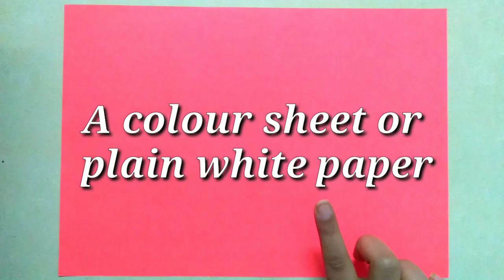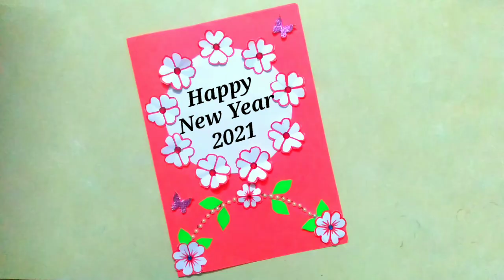happy new year cards 2021/ how to make greeting card/happy new year card ideas/ 2 easy new year card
new year greeting card, how to make greeting card
for New Year, DIY paper greeting card Tutorial, New
year cards, easy cards, complete tutorial, how to
make, New year card, multipurpose card, Birthday
cards, Valentine's cards, Christmas cards, love
cards, DIY, cards, drawing, craft, handmade card
ideas, card making ideas, card making for New year,
New year card 2021, new year card design, card
tutorial, new year card, craft ideas, craft video, craft
tutorial, new year card, greeting card for new year
celebration, greetings card making at home, how
to make handmade card, handmade paper craft,
diy new year card 2021, new year pop up card,
card making idea, new year card ideas for friends,
diy projects, pop up card, pop up love cards, pop
up video scary, happy new year 2021 cards, happy
new year cards handmade, happy tree friends, new
year card, new year greeting card easy, greeting
card making, new card making ideas, new year card
2021, new card design, DIY Greeting card, handmade
cards, new year card tutorial, weaved card design,
beautiful greeting card easy, greeting cards, how to
make new year card, greeting cards latest design
handmade, card making, greeting card making ideas,
card design, how to make greeting card, beautiful
handmade birthday card, beautiful handmade
greeting card, Beautiful Handmade Happy New Year
2021 Card Idea, DIY Greeting Cards for New Year
pop up card, happy new year 2021 card idea, new
year greeting cards 2021, happy new year 2021,
How to make New Year Card, Handmade easy card
Tutorial, card tutoral, handmade card idea, birthday
card, happy birthday, birthday tutorial, Happy New
year Card, New Year Card Tutorial, Handmade New
Year Card, new year card, handmade new year card,
new year greeting card, pop up card